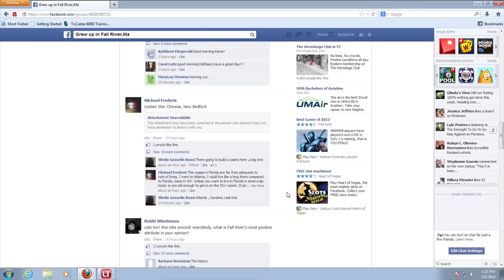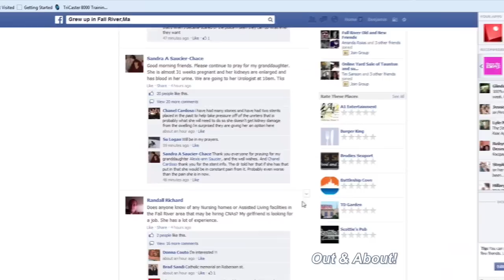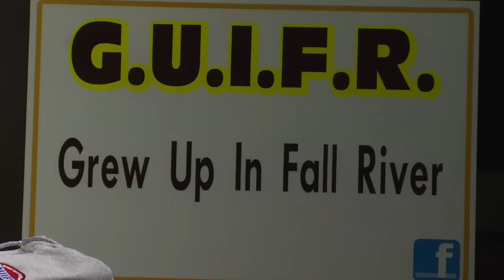Out & About! March 2014